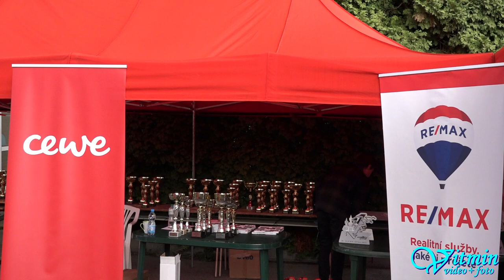Demon Car CM1000 - Zdeněk Kráčmar - Ústecká 21, memoriál Miroslava Urbana 2018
Jízdou dveřmi napřed si Zdeněk Kráčmar zajistil 1.místo na jubilejní 60. Ústecké 21 ve třídě E2H-SC-1400 na voze Demon Car CM1000.